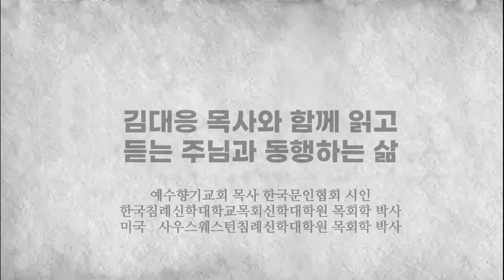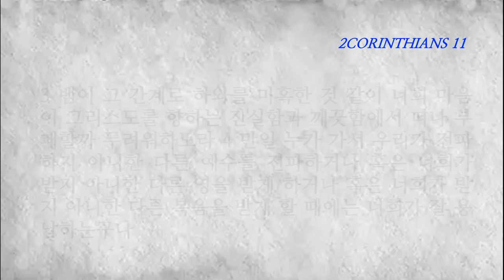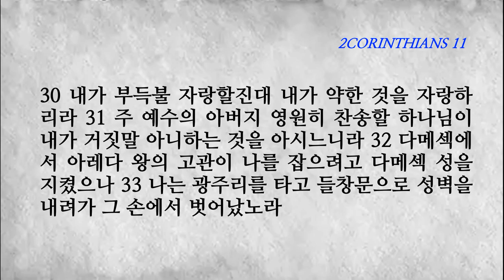고린도후서 11장(2CORINTHIANS11) 바울 그리스도의 사도와 거짓 사도와의 논증 대결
1 원하건대 너희는 나의 좀 어리석은 것을 용납하라 청하건대 나를 용납하라 2 내가 하나님의 열심으로 너희를 위하여 열심을 내노니 내가 너희를 정결한 처녀로 한 남편인 그리스도께 드리려고 중매함이로다 그러나 나는
3 뱀이 그 간계로 하와를 미혹한 것 같이 너희 마음이 그리스도를 향하는 진실함과 깨끗함에서 떠나 부패할까 두려워하노라 4 만일 누가 가서 우리가 전파하지 아니한 다른 예수를 전파하거나 혹은 너희가 받지 아니한 다른 영을 받게 하거나 혹은 너희가 받지 아니한 다른 복음을 받게 할 때에는 너희가 잘 용납하는구나
5 나는 지극히 크다는 사도들보다 부족한 것이 조금도 없는 줄로 생각하노라 6 내가 비록 말에는 부족하나 지식에는 그렇지 아니하니 이것을 우리가 모든 사람 가운데서 모든 일로 너희에게 나타내었노라 7 내가 너희를 높이려고 나를 낮추어 하나님의 복음을 값없이 너희에게 전함으로 죄를 지었느냐
8 내가 너희를 섬기기 위하여 다른 여러 교회에서 비용을 받은 것은 탈취한 것이라 9 또 내가 너희와 함께 있을 때 비용이 부족하였으되 아무에게도 누를 끼치지 아니하였음은 마게도냐에서 온 형제들이 나의 부족한 것을 보충하였음이라 내가 모든 일에 너희에게 폐를 끼치지 않기 위하여 스스로 조심하였고 또 조심하리라
10 그리스도의 진리가 내 속에 있으니 아가야 지방에서 나의 이 자랑이 막히지 아니하리라 11 어떠한 까닭이냐 내가 너희를 사랑하지 아니함이냐 하나님이 아시느니라 12 나는 내가 해 온 그대로 앞으로도 하리니 기회를 찾는 자들이 그 자랑하는 일로 우리와 같이 인정 받으려는 그 기회를 끊으려 함이라
13 그런 사람들은 거짓 사도요 속이는 일꾼이니 자기를 그리스도의 사도로 가장하는 자들이니라 14 이것은 이상한 일이 아니니라 사탄도 자기를 광명의 천사로 가장하나니 15 그러므로 사탄의 일꾼들도 자기를 의의 일꾼으로 가장하는 것이 또한 대단한 일이 아니니라 그들의 마지막은 그 행위대로 되리라
16 내가 다시 말하노니 누구든지 나를 어리석은 자로 여기지 말라 만일 그러하더라도 내가 조금 자랑할 수 있도록 어리석은 자로 받으라 17 내가 말하는 것은 주를 따라 하는 말이 아니요 오직 어리석은 자와 같이 기탄 없이 자랑하노라
18 여러 사람이 육신을 따라 자랑하니 나도 자랑하겠노라 19 너희는 지혜로운 자로서 어리석은 자들을 기쁘게 용납하는구나 20 누가 너희를 종으로 삼거나 잡아먹거나 빼앗거나 스스로 높이거나 뺨을 칠지라도 너희가 용납하는도다
21 나는 우리가 약한 것 같이 욕되게 말하노라 그러나 누가 무슨 일에 담대하면 어리석은 말이나마 나도 담대하리라 22 그들이 히브리인이냐 나도 그러하며 그들이 이스라엘인이냐 나도 그러하며 그들이 아브라함의 후손이냐 나도 그러하며
23 그들이 그리스도의 일꾼이냐 정신 없는 말을 하거니와 나는 더욱 그러하도다 내가 수고를 넘치도록 하고 옥에 갇히기도 더 많이 하고 매도 수없이 맞고 여러 번 죽을 뻔하였으니 24 유대인들에게 사십에서 하나 감한 매를 다섯 번 맞았으며
25 세 번 태장으로 맞고 한 번 돌로 맞고 세 번 파선하고 일 주야를 깊은 바다에서 지냈으며 26 여러 번 여행하면서 강의 위험과 강도의 위험과 동족의 위험과 이방인의 위험과 시내의 위험과 광야의 위험과 바다의 위험과 거짓 형제 중의 위험을 당하고
27 또 수고하며 애쓰고 여러 번 자지 못하고 주리며 목마르고 여러 번 굶고 춥고 헐벗었노라 28 이 외의 일은 고사하고 아직도 날마다 내 속에 눌리는 일이 있으니 곧 모든 교회를 위하여 염려하는 것이라 29 누가 약하면 내가 약하지 아니하며 누가 실족하게 되면 내가 애타지 아니하더냐
30 내가 부득불 자랑할진대 내가 약한 것을 자랑하리라 31 주 예수의 아버지 영원히 찬송할 하나님이 내가 거짓말 아니하는 것을 아시느니라 32 다메섹에서 아레다 왕의 고관이 나를 잡으려고 다메섹 성을 지켰으나 33 나는 광주리를 타고 들창문으로 성벽을 내려가 그 손에서 벗어났노라